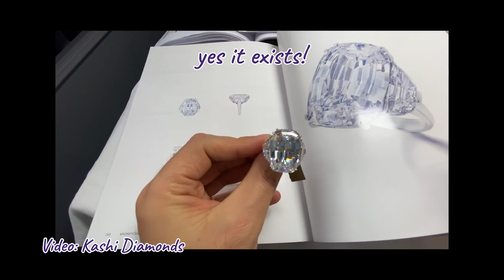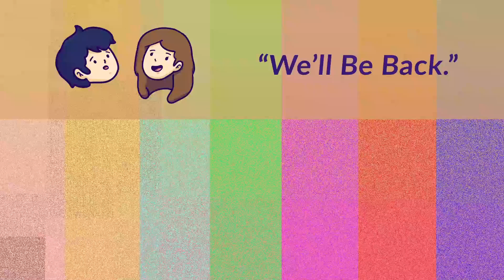Do We REALLY Need Diamond Rings to Get Married? | Keep It Simple E65 | Financial Literacy Podcast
"Ooh… Shiny! The Price Though…"

Most of us associate wedding proposals with diamond rings. But does it need to be the norm?

We gathered our colleagues to share about their thoughts about diamonds, how the diamond industry works and the meaning of engagement rings.

Also included in our discussion are why there is a benchmark for 3 months' of the man's salary for the cost of diamond rings and what alternatives we'll like to see instead? Don't miss out on this information-packed episode!

Timestamps:

00:00 Intro
00:48 What does a diamond ring really mean?
02:53 What we think about lab-grown diamonds
05:10 The truth behind how diamonds are marketed
7:24 How does a guy feel about the 3-6 month benchmark cost of a ring?
8:18 The history of the 3-6 month benchmark
10:07 Did it matter to Sheryl if she got a diamond engagement ring?
11:45 How does Sheryl value her own engagement ring?
14:34 Pris's experience with engagement ring
15:50 What if your partner gives you an engagement ring you don't like?
17:01 Advice on getting diamond ring?

Stock images/footage from Pexels